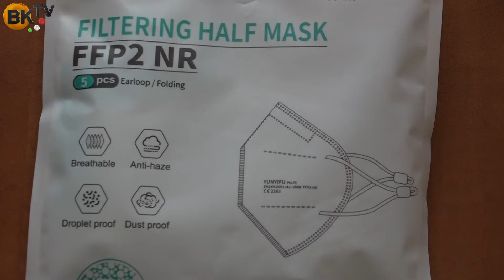Maszk minden lakosnak!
MASZK MINDEN HERCEGHALOMI LAKOSNAK
Önkéntesek segítségével jut el minden herceghalomi lakoshoz az FFP2-es maszk.
Segítségnyújtás az oltásregisztrációban: 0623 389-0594
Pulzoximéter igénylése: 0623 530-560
A vírus elleni küzdelemben is számíthat Herceghalom Önkormányzatára.
Hívjon minket bizalommal!

Csizmadia Zsuzsanna
Herceghalom polgármestere